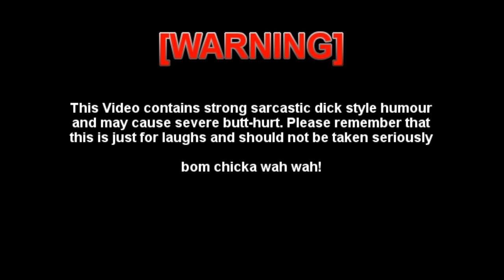I survived the 2017 Blizzard! (Facecam)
This was just a joke, My heart goes out to all of you who are stuck in the terrible weather you're having and wish you only the best.

x